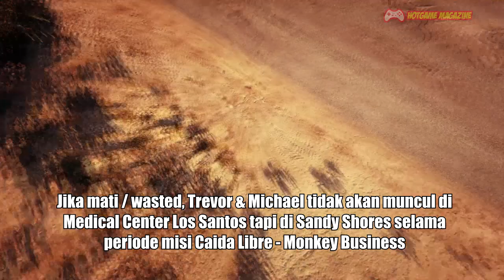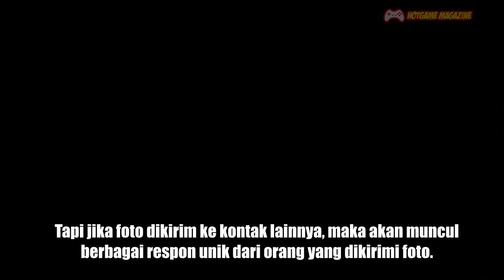BUG / GLITCH KOCAK GTA V ! 10 FAKTA & RAHASIA GTA 5 YANG JARANG DIKETAHUI - PART 5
10 Fakta & Rahasia GTA 5 yang mungkin belum kamu tahu - Part 5